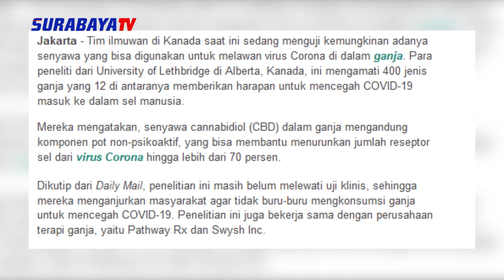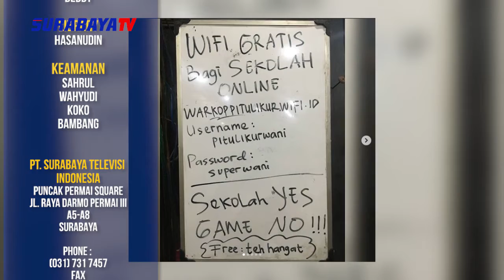48 3 GANJA DITELITI UNTUK MELAWAN CORONA